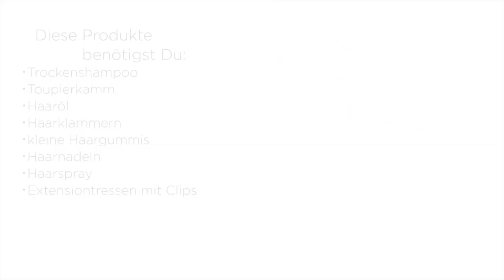Rock a braid /Zanita / Fashion Blogger D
Übung macht den Meister. Besonders bei geflochtenen Zöpfen ist die Praxis wichtig. Aber keine Sorge, Zöpfe sind oft cooler je un-perfekter sie sind. Zanita sieht auf jeden Fall super scharf aus mit dieser Frisur und ich denke es lohnt sich so lange zu üben, bis es auch mit den eigenen Haaren klappt.